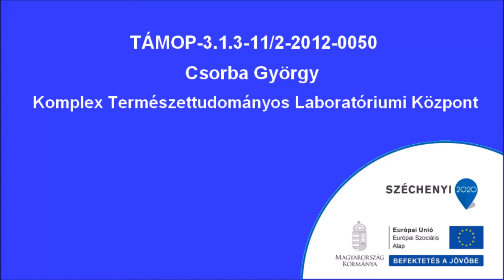Plánparalel lemez fénytörése